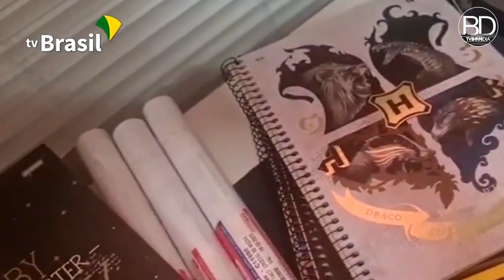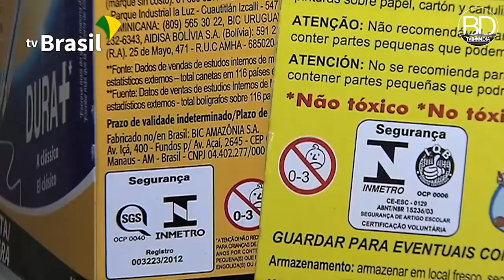Veja dicas para economizar na compra do material escolar